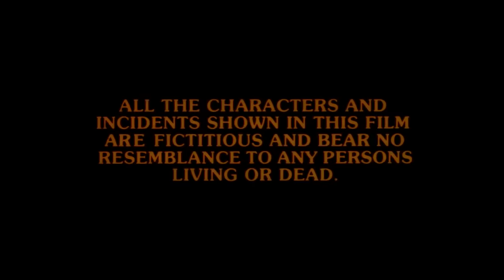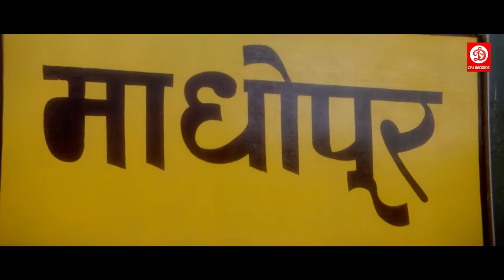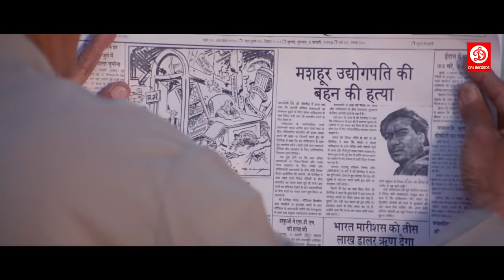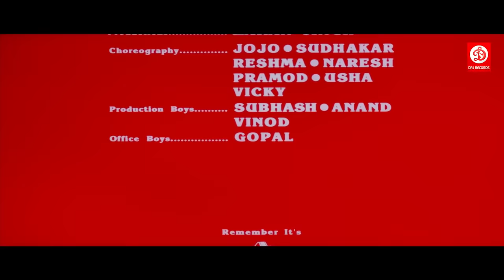Itihaas - Bollywood Action Movies | Ajay Devgan,Twinkle Khanna & Amrish puri | Superhit Action Movie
Naina, who is betrothed to an influential man, falls in love and elopes with Karan, the son of an employee of her fiance. Soon, bounty hunters start hunting the duo to claim a hefty reward.

Movie : Itihaas
Starring: Ajay Devgan, Twinkle Khanna, Shakti Kapoor, Amrish Puri,Raj Babbar,Aruna Irani Other
Director: Raj Kanwar
Producer:  Raj Kanwar And K. Pappu
Label : DRJ Records

DRJ Records Specials is an Entertainment channel, where you can find golden collection of the Movies